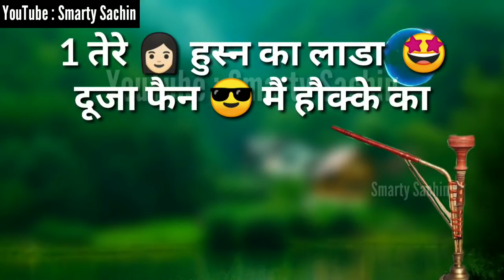Teri Mithi wani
M k mahi